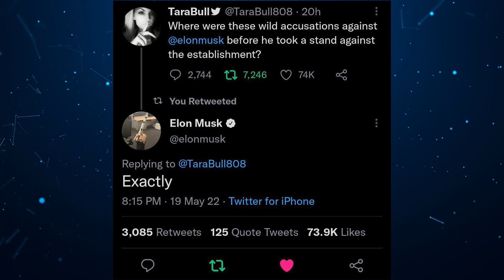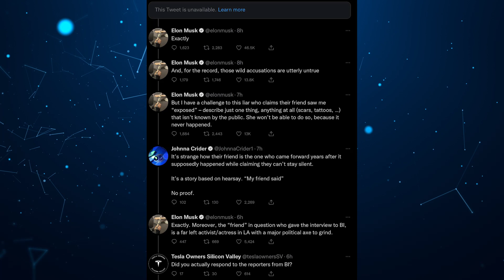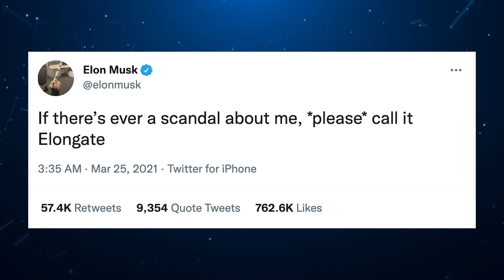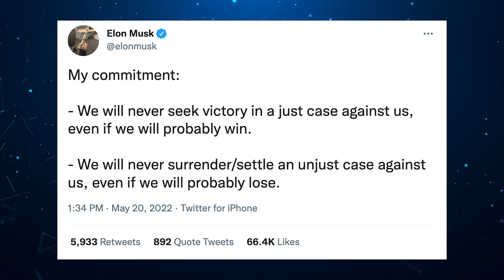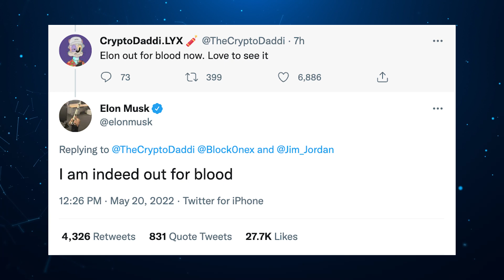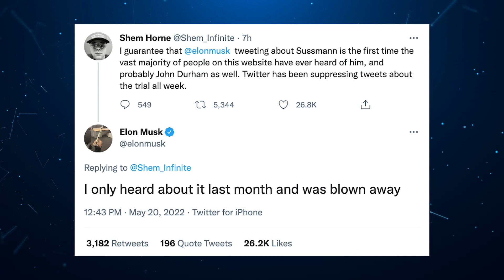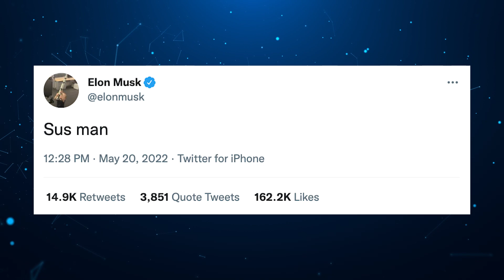小馬哥組織律師部，要和極左派S磕【方偉時間-馬斯克推推推-20220520】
馬斯克 現在從模模糊糊、飄忽不定，一下衝到第一線，要和 極左派 硬幹，讓人看得目瞪口呆！目前什麼狀況？ 方偉 為您報導。
💰捐款 我們是符合美國聯邦501(c)(3)的非營利機構，美國朋友的捐款可獲聯邦抵稅